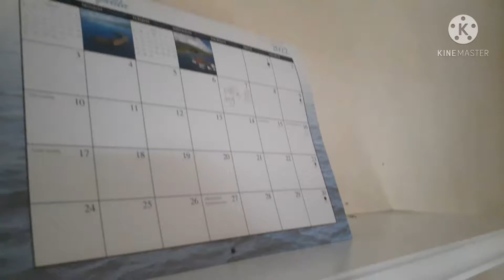bro night but it's not what you think